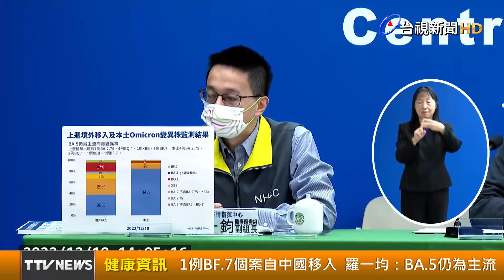1例BF 7個案自中國移入 羅一均：BA 5仍為主流【健康資訊】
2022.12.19【健康資訊】指揮中心今（19）日公布國內新增74例Omicron亞型變異株確定病例，分別為50例本土個案。醫療應變組副組長羅一鈞表示，變種株BA.5仍為主流，並檢出1例自中國移入的BF.7個案。